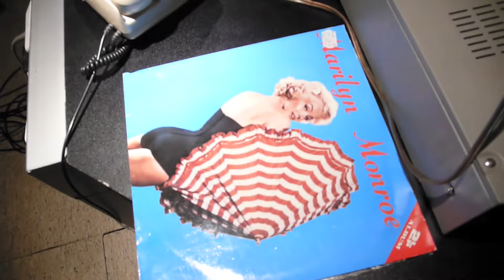Victims Of Ikuri - Valediction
A perfect day to quote the clichés
From ”seize the day” to ”come what may”
Needless to break or to accelerate
The chips will fall where they may

So let's all settle
Kiss and make up
Give up of throwing punches
Until our days are gone
Let's wipe away the hours of despair and such
Hold hands and stay focused
Until our time is up

And don't regret at all...

Now curtains call
And expectations fade

So I no longer worry, wheter I live or die,
as long as I stay hungry with the spirits on my side

Music video by Juho Salmi
Video material by Oskari Tolonen, Seija Koivuaho, Heikki Koivuaho, Juho Koivuaho, Jussi Lehtinen and Timo Tukiainen

Omistettu Juho Koivuahon muistolle.